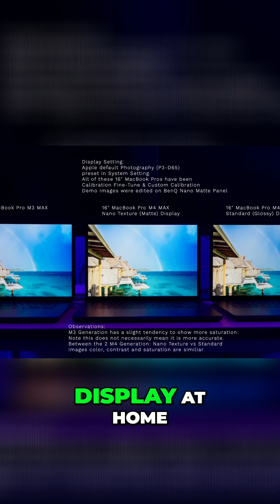Why Glossy Displays Mislead Your Creative Edits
Discover how glossy displays can distort your creative work. We explain the impact of contrast and saturation on your edits and why many users notice differences when switching to matte panels. Your edits deserve the best representation—find out the truth!